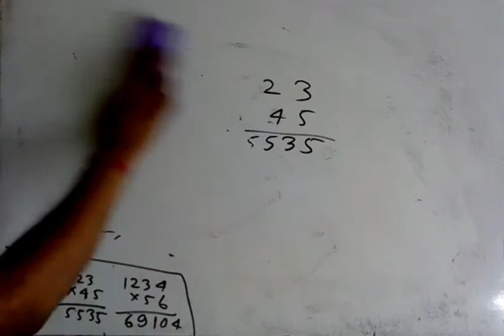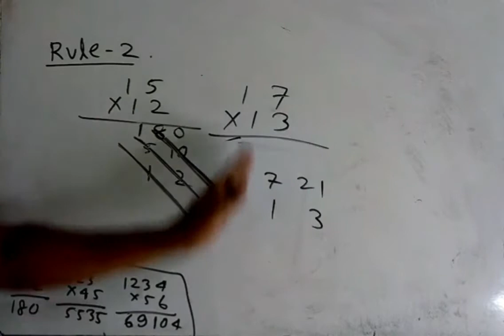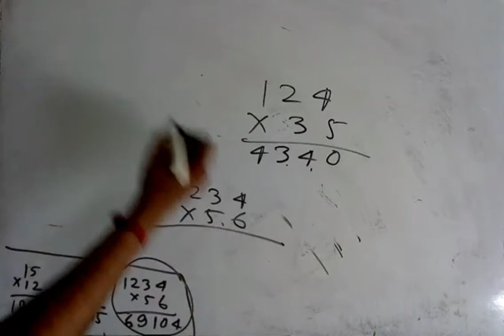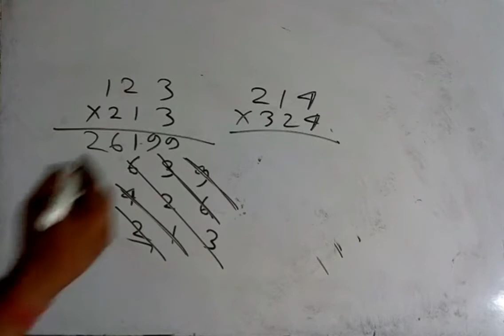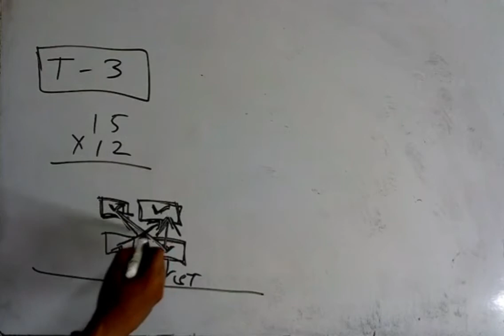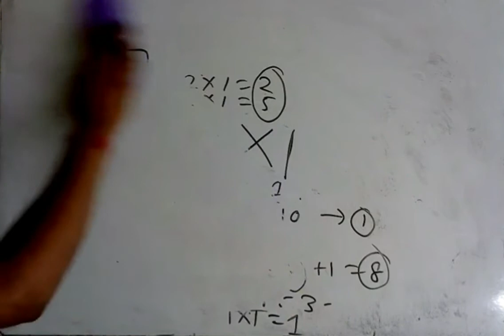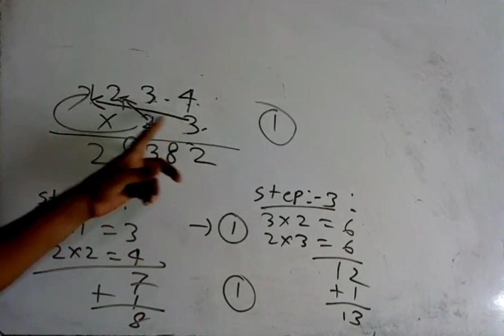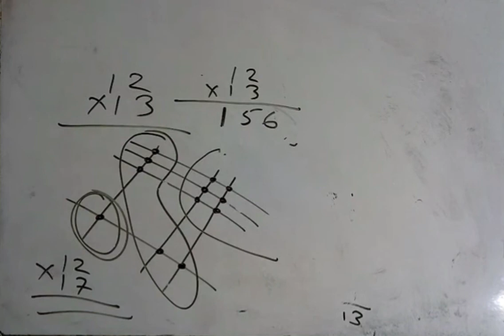MULTIPLICATION SHORT TRICKS